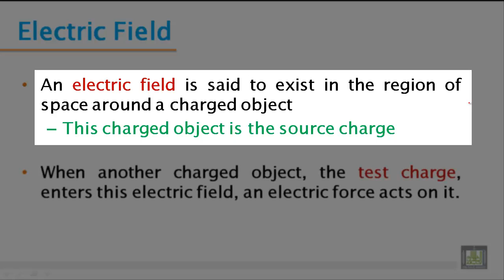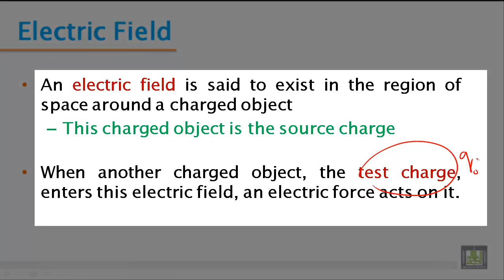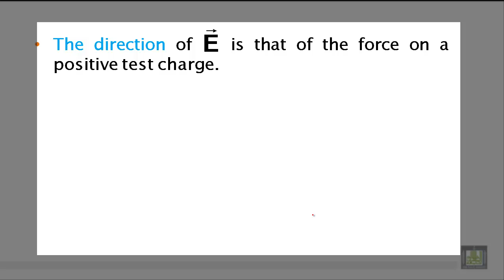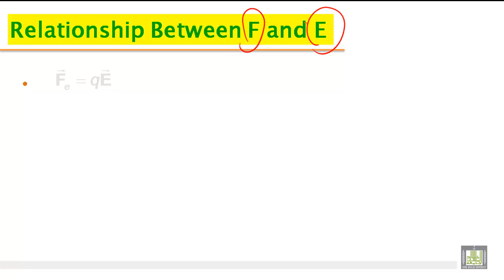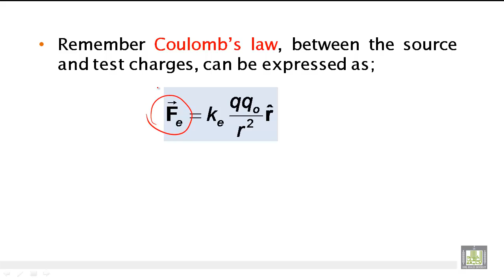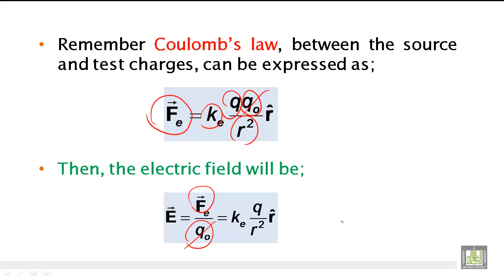Phys - Ch-9 : Electric force and field 3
phys - 104
phys - 129
Electric force and field 3